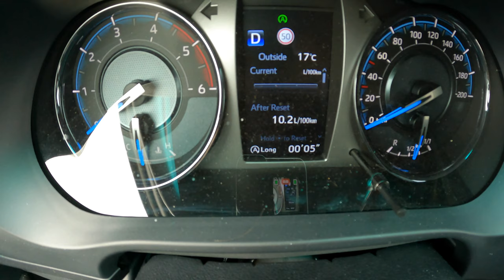2021 Toyota Hilux Invincible [2.8 D-4D 204HP] | POV Test Drive #901 Joe Black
Car: Toyota Hilux VIII 2.8 D-4D 204 HP 2021

0:00 Intro
0:04 Walk-around and interior
0:42 Bumpy road
1:32 Casual driving
5:50 Highway
8:03 Engine view
8:15 Fuel Consumption

Engine: 2.8L Diesel 4-cylinders
Displacement (cc): 2755
Power: 150 kW/204 hp
Torque: 500 Nm
Transmission: 6-speed automatic
Traction: AWD (All-Wheel Drive)

Acceleration (0–100 km/h): 10,7 s.

Fuel Tank Capacity: 80L
Total Range: 851 km
Weight: 2175 Kg
Model: 2021
Base Price: 28.476 EUR

Driver: Joe Black
Video: GoPro Hero 9 Black / Sony a6300 + Sigma 16mm f1.4
Audio: Zoom H2n (recorder) & Roland CS-10EM (binaural microphones)
Edit: MacBook Pro / Final cut Pro X